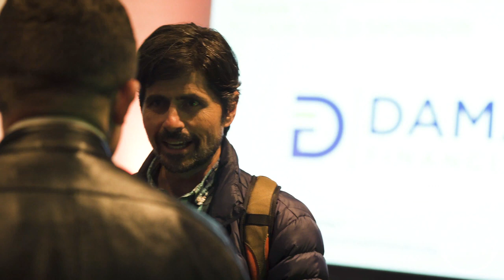Northern California Cannabis Caucus @ San Francisco 2019